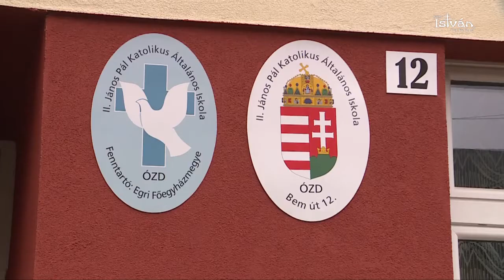Megújult a katolikus iskola Ózdon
Energetikai és külső felújítást végeztek az ózdi II. János Pál Katolikus Általános Iskola épületén. Ebből az alkalomból mutatott be hálaadó szentmisét  - diákok, pedagógusok és városi vezetők jelenlétében - Ternyák Csaba egri érsek.